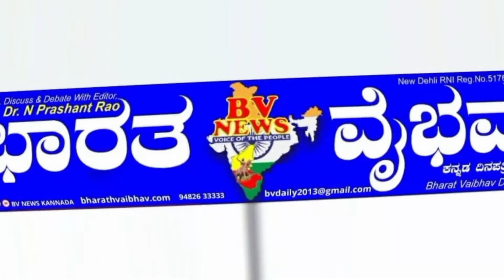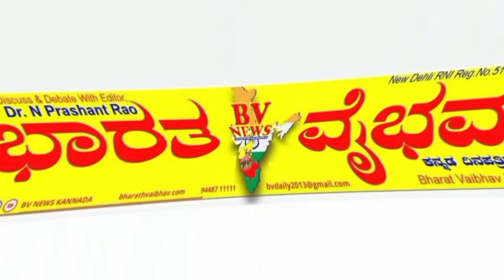ಬೆಳಗಾವಿ |ಹಿಂದೂ ಪದದ ಹೇಳಿಕೆ ಖಂಡಿಸಿ ಬಿಜೆಪಿ ಪ್ರತಿಭಟನೆ...